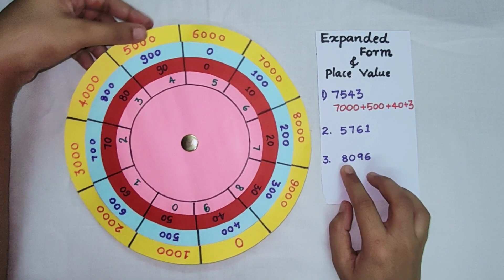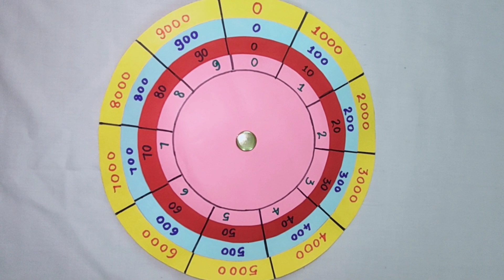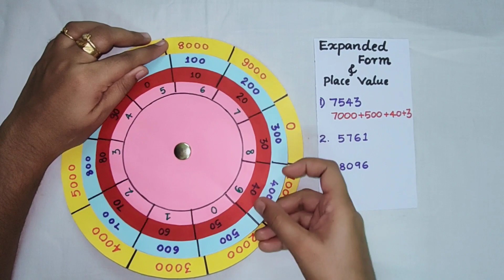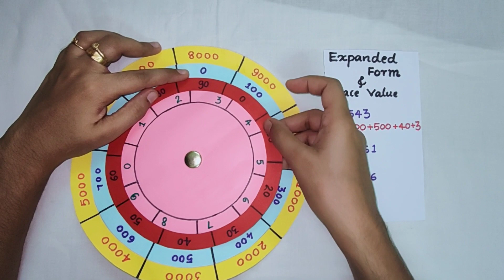Place Value & Expanded Form Numbers | Maths Working Model Malayalam | Sthaanavila TLM |Teaching Aid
Maths working model to teach place value and expanded form of numbers.
teaching aid and exhibition model.
basic maths teaching material tlm

anjana's world of creativity